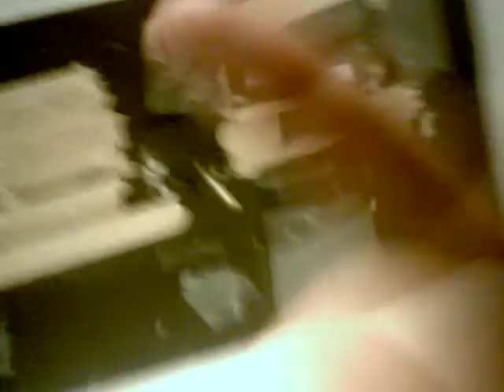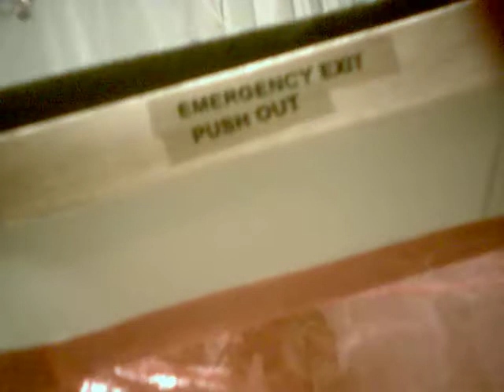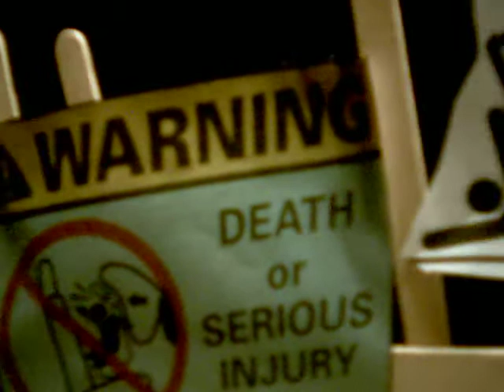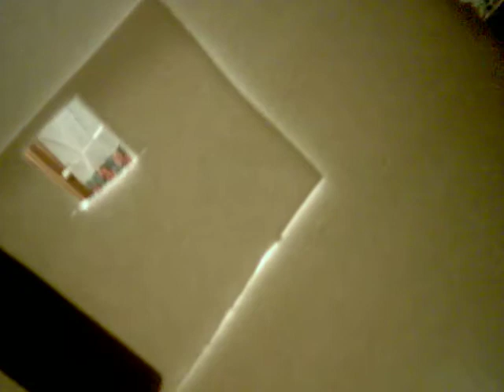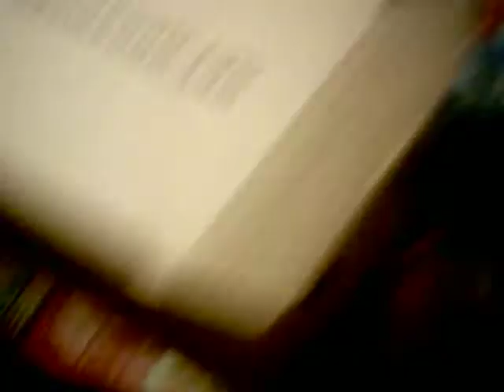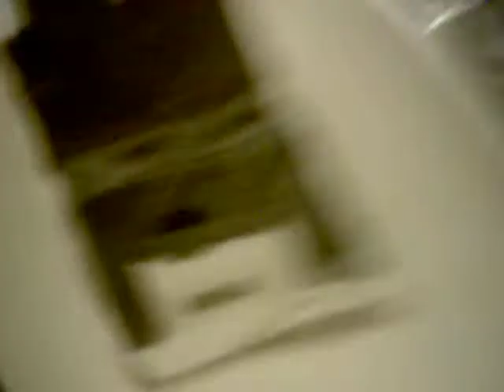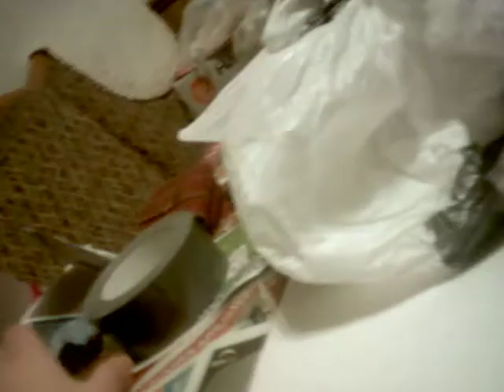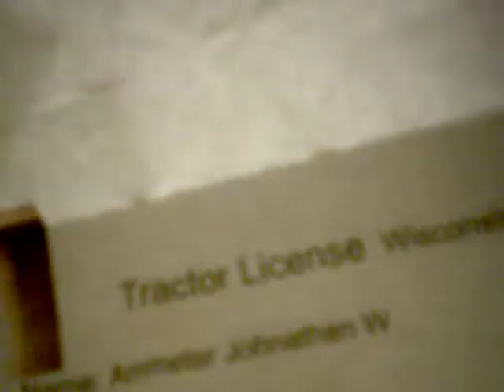my model tractor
john demonstrates his homemade model tractor